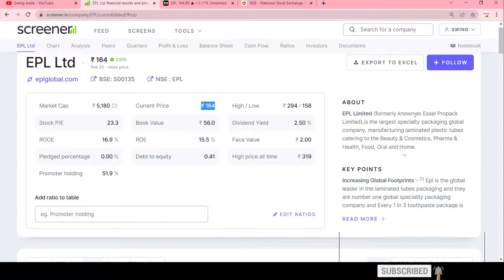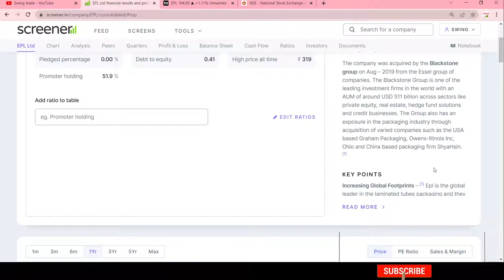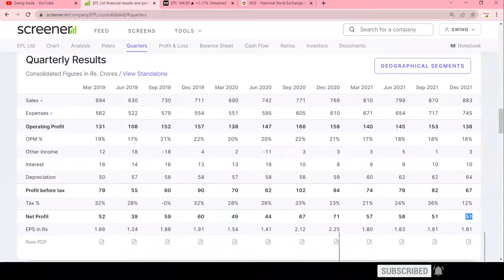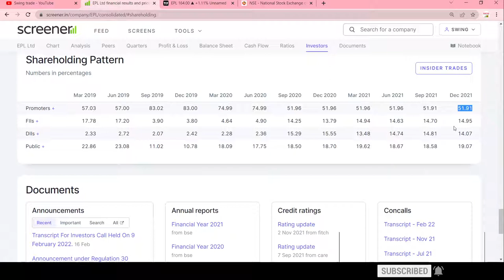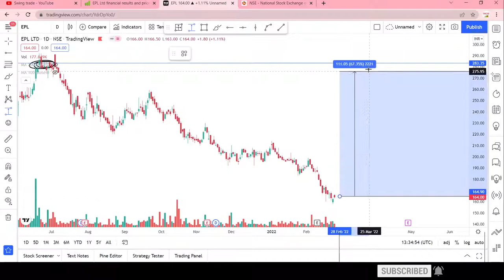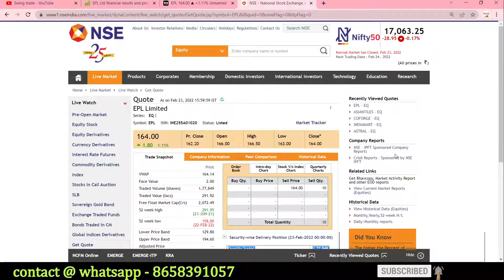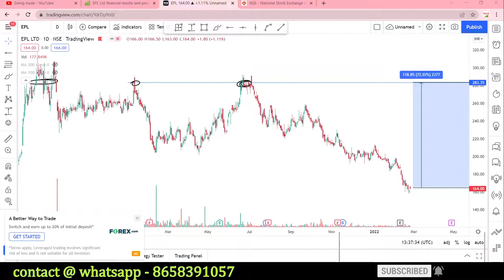EPL Ltd share analysis| EPL Ltd Stock Latest News | EPL Ltd share Target|swingtrading |swingtradesks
Multibagger,
Positional Trading
Technical Analysis
swingtrade
swingtradesks